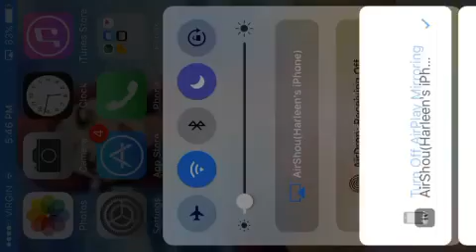Watch me fail at natsuri ego 1 2 jump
Hello XD

Yes I fail at expert songs but still manage to complete them. If you wanna hear the sound turn the volume up a bit